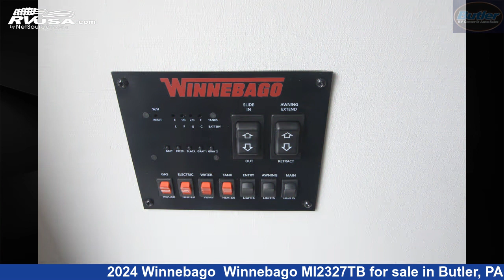Magnificent 2024 Winnebago Travel Trailer RV For Sale in Butler, PA | RVUSA.com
This 2024 Winnebago Winnebago MI2327TB is a Travel Trailer RV. It is located in Butler, PA 16001 and is offered for sale by Butler RV Center. This New Winnebago.

Butler RV Center is a dealer for brands like: Dutchmen, East to West, Forest River, Highland Ridge, Keystone, Winnebago and offers the following rv services: Parts/Accessories, Rental, Service. They stock rv types such as: Fifth Wheel, Toy Hauler, Travel Trailer. For more information and pricing on this unit, To see all units available for sale by Butler RV Center,